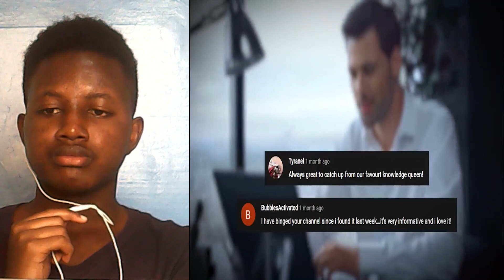Most Mysterious Beliefs In Ancient History [reaction]